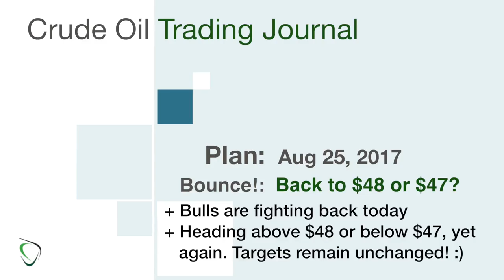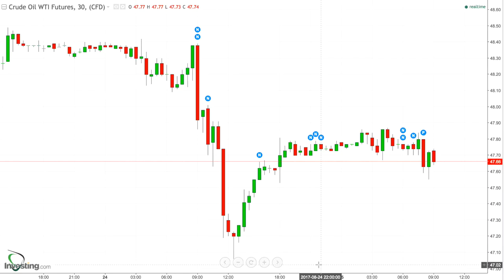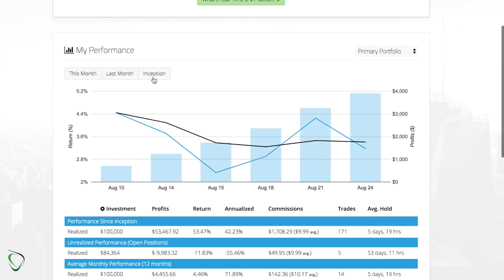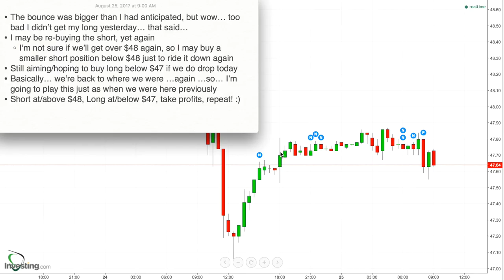106 - Game Plan for Aug 25, 2017 - Bulls NOT ready to Give Up. Let's play it again sam!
* The bounce was bigger than I had anticipated, but wow… too bad I didn’t get my long yesterday… that said…
* I may be re-buying the short, yet again
    * I’m not sure if we’ll get over $48 again, so I may buy a smaller short position below $48 just to ride it down again
* Still aiming/hoping to buy long below $47 if we do drop today
* Basically… we’re back to where we were …again …so… I’m going to play this just as when we were here previously
* Short at/above $48, Long at/below $47, take profits, repeat! :)